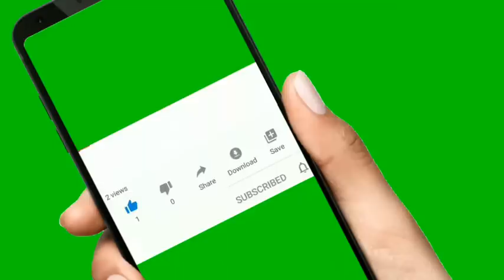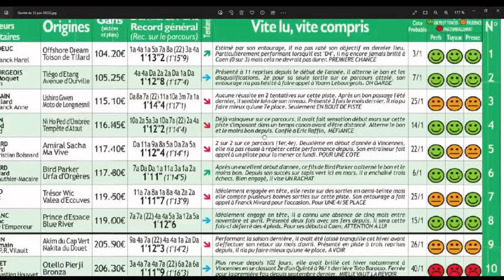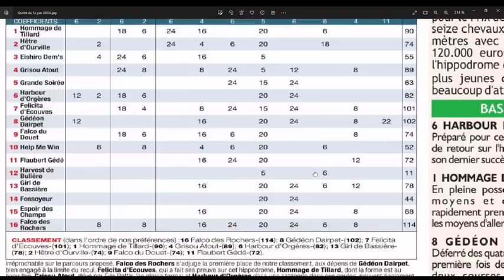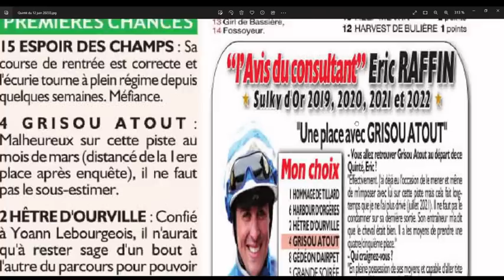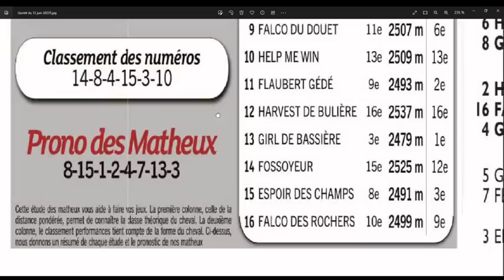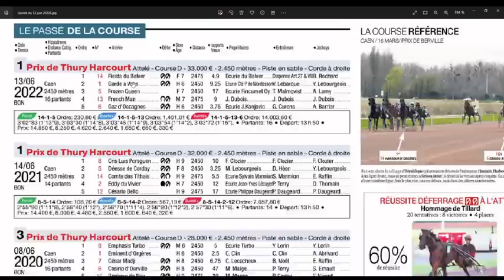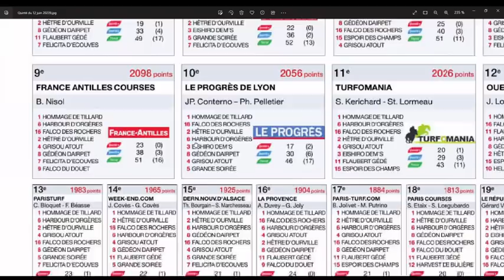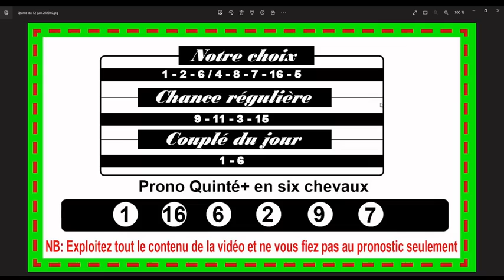Le Prix Thury-Harcourt à Caen ce lundi 12 juin 2023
Direction Caen ce lundi 12 Juin 2023 pour le Tiercé-Quarté-Quinté +. Dans cette épreuve, Le Prix Thury-Harcourt devront s’affronter 16 partants. La course sera disputée sur 2450 mètres, et dotée 35 000€.